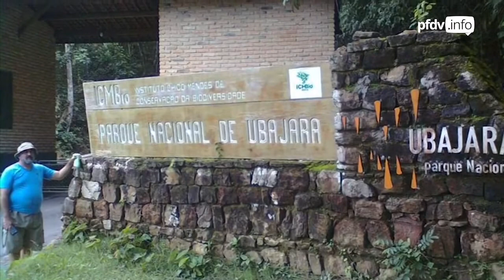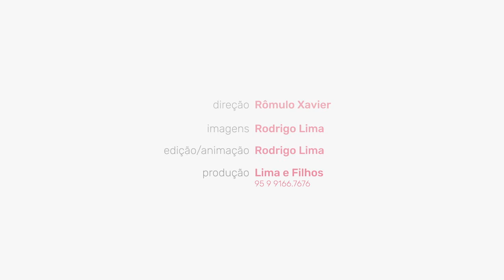PFDV.INFO - On-line - Nação Caimbé - Celebração da Família - 9/8/2020